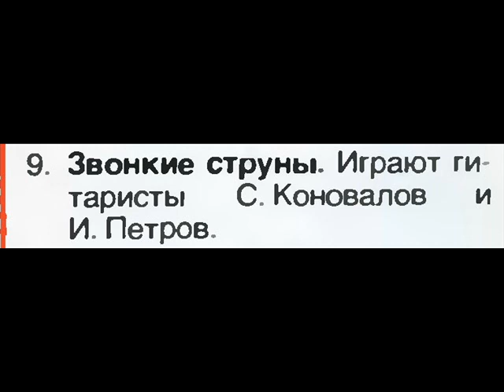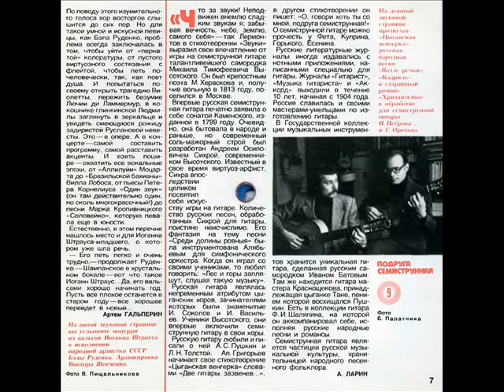Звонкие струны. С. Коновалов и И. Петров (семиструнные гитары) (LP 1983)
С. Коновалов и И. Петров (семиструнные гитары) (LP 1983)

Звонкие струны. Играют гитаристы С.Коновалов и И.Петров.

0:00 Цыганская венгерка
2:05 Возле речки (русская народная)
3:43 Кадриль
5:07 Хризантемы (старинный романс)